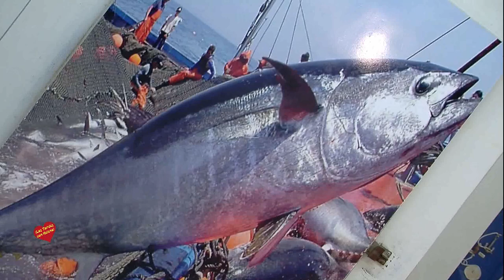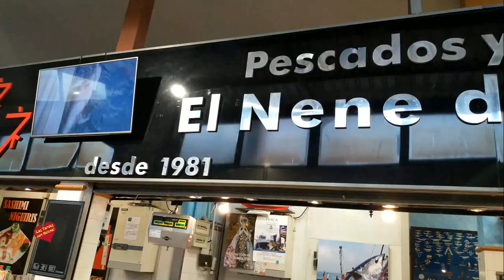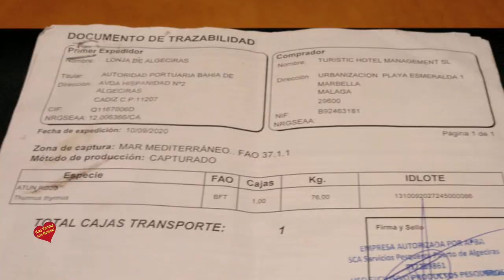Mercado central de Marbella Entrevista con el Nene sobre el Atún y el Capitan del barco pesquero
En esta entrevista el nene nos explica las distintas partes que tiene el atún y el Capitaán del Barco Atunero nos dice como y donde los pescan